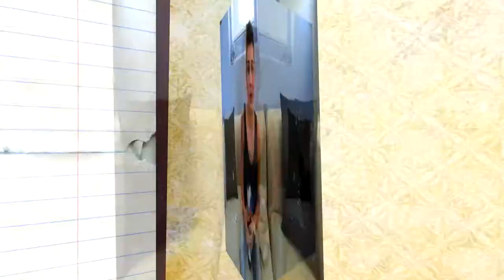O2L Review Week 8 | STRANGER DANGER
Leave me comments, Video responses or whatever, and I will choose some I like and feature them in my next video! :D if I like the stuff you do on your channel you can get free shout outs!

 Add me as your friend or like my page!

username: Martialartistic

   A Subscriber cookie is my way of rewarding those who deserve it! :) I have helped lots of youtubers reach their subscriber goals and look forward to doing it again! so when I feature your comments, they are featured and sometimes you will get BONUS shout outs if I really like what you do-  If you leave video responses addressing the video itself, I will give you 2 weeks worth of shout outs in my videos and feature you in  my Channel box area on MY Channel!